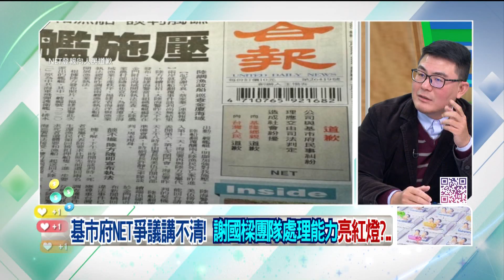精華片段》NET 登報反諷VS#基市府 買廣告#黃揚明：回歸司法對#謝國樑 較有利【狠狠抖內幕】2024.02.26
來賓：
資深媒體人 姚惠珍
立法委員(民) 林楚茵
桃園市議員(國) 凌濤

壹電視全新節目【狠狠抖內幕】
9/4日起每周一至周五
王乃伃 叢慧芸 帶你看懂政治眉角！
每周一至周五 下午14:00-16:00